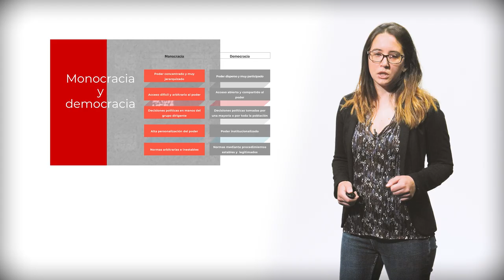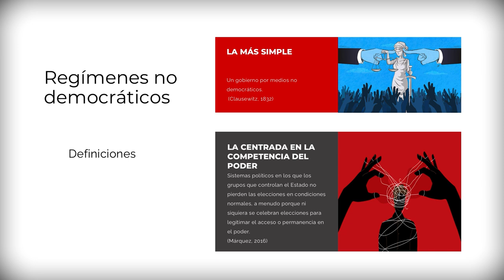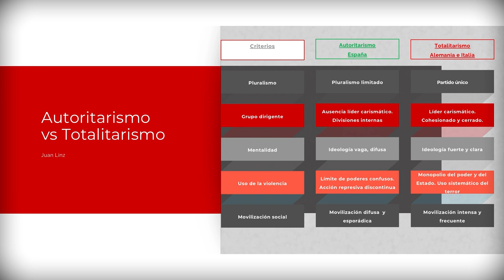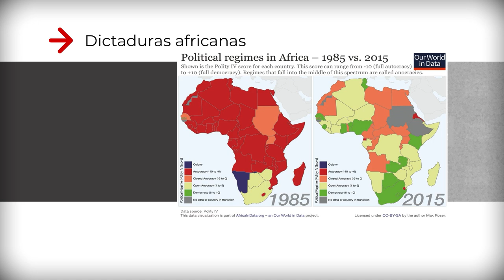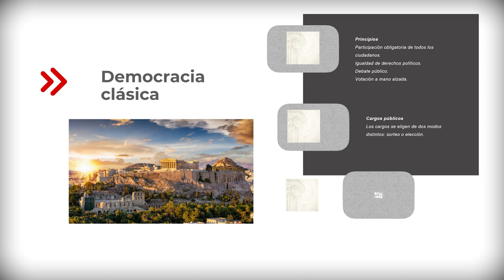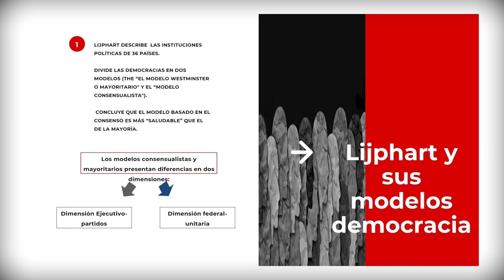VIDEO 2_ Regímenes no democráticos y democráticos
La distinción entre democracia y no democracia es un eje central en los estudios en Ciencia Política y, por tanto, también en Política Comparada. Así, la disciplina ha dedicado gran atención a dilucidar cómo las instituciones y leyes configuran la organización del Estado y el ejercicio del poder. En función de su naturaleza, se puede distinguir entre regímenes democráticos, no democráticos e híbridos.